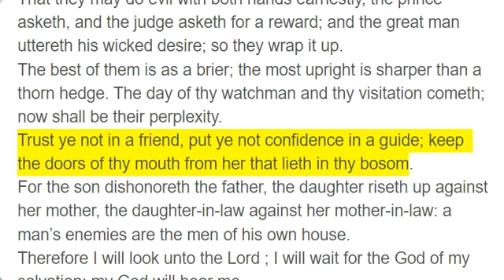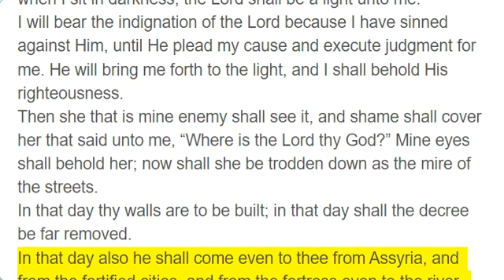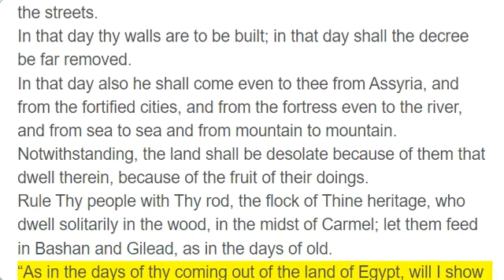Micah 7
Woe is me! For I am as when they have gathered the summer fruits, as the grape gleanings of the vintage: There is no cluster to eat; my soul desired the first ripe fruit.
The good man is perished out of the earth, and there is none upright among men. They all lie in wait for blood; they hunt every man his brother with a net.
That they may do evil with both hands earnestly, the prince asketh, and the judge asketh for a reward; and the great man uttereth his wicked desire; so they wrap it up.
The best of them is as a brier; the most upright is sharper than a thorn hedge. The day of thy watchman and thy visitation cometh; now shall be their perplexity.
Trust ye not in a friend, put ye not confidence in a guide; keep the doors of thy mouth from her that lieth in thy bosom.
For the son dishonoreth the father, the daughter riseth up against her mother, the daughter-in-law against her mother-in-law: a man’s enemies are the men of his own house.
Therefore I will look unto the Lord ; I will wait for the God of my salvation; my God will hear me.
Rejoice not over me, O mine enemy; when I fall, I shall arise; when I sit in darkness, the Lord shall be a light unto me.
I will bear the indignation of the Lord because I have sinned against Him, until He plead my cause and execute judgment for me. He will bring me forth to the light, and I shall behold His righteousness.
Then she that is mine enemy shall see it, and shame shall cover her that said unto me, “Where is the Lord thy God?” Mine eyes shall behold her; now shall she be trodden down as the mire of the streets.
In that day thy walls are to be built; in that day shall the decree be far removed.
In that day also he shall come even to thee from Assyria, and from the fortified cities, and from the fortress even to the river, and from sea to sea and from mountain to mountain.
Notwithstanding, the land shall be desolate because of them that dwell therein, because of the fruit of their doings.
Rule Thy people with Thy rod, the flock of Thine heritage, who dwell solitarily in the wood, in the midst of Carmel; let them feed in Bashan and Gilead, as in the days of old.
“As in the days of thy coming out of the land of Egypt, will I show unto them marvelous things. ”
The nations shall see and be confounded at all their might; they shall lay their hand upon their mouth; their ears shall be deaf.
They shall lick the dust like a serpent; they shall move out of their holes like worms of the earth. They shall be afraid of the Lord our God, and shall fear because of Thee.
Who is a God like unto Thee, who pardoneth iniquity, and passeth by the transgression of the remnant of His heritage? He retaineth not His anger for ever, because He delighteth in mercy.
He will turn again; He will have compassion upon us; He will subdue our iniquities. And Thou wilt cast all their sins into the depths of the sea.
Thou wilt perform the truth to Jacob and the mercy to Abraham, which Thou hast sworn unto our fathers from the days of old.